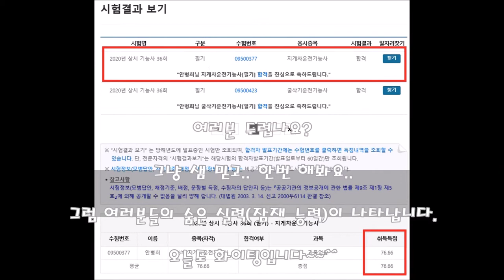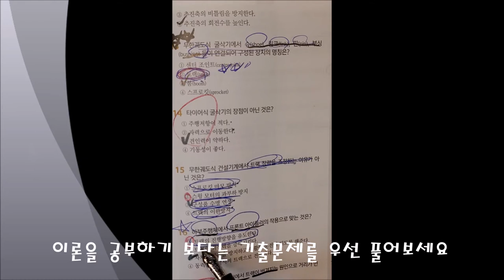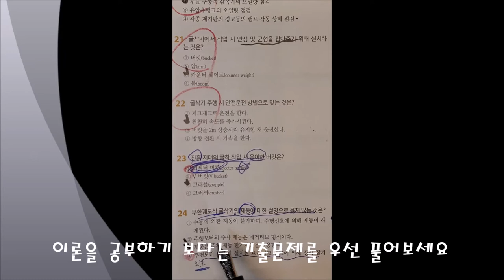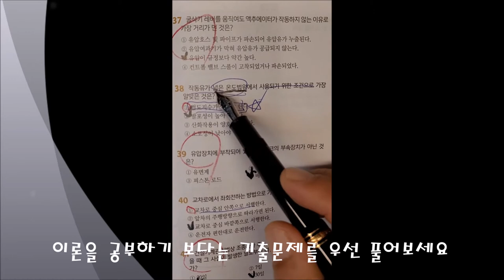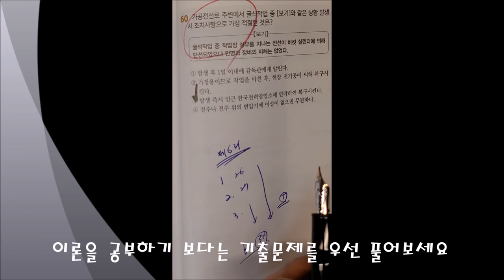(2020.11.13. 상시36회 합격)_#07_모의고사 6회_안샘과 함께하는 굴삭기운전기능사 필기!! 누구나 합격가능!!!